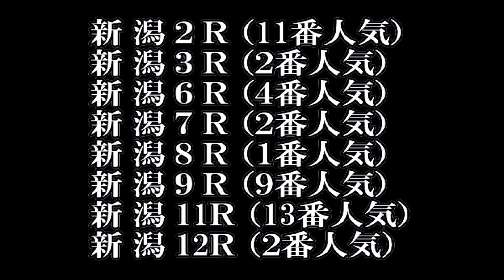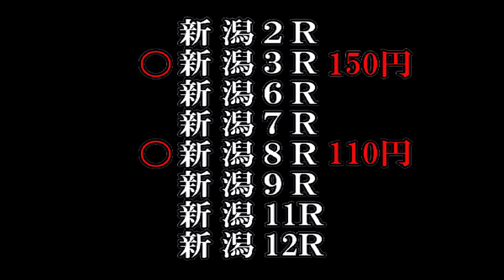競馬 全レース 買ってみた 横山武 複勝 穴 大穴 勝てる 勝つ